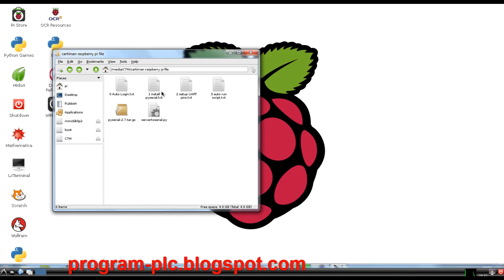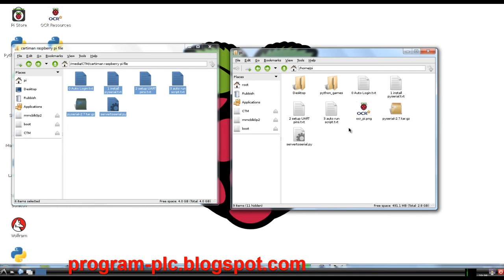Copy Paste all project file to Raspberry Pi